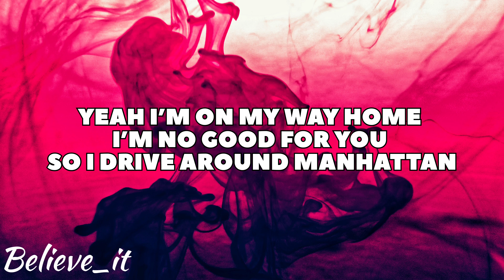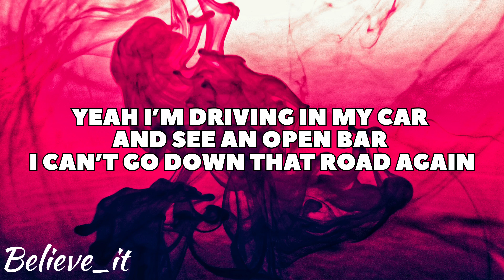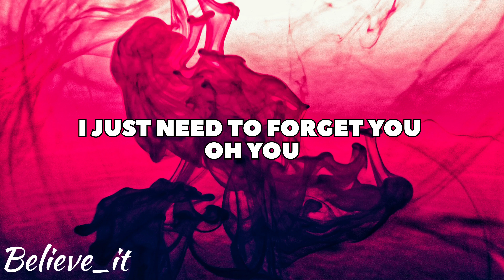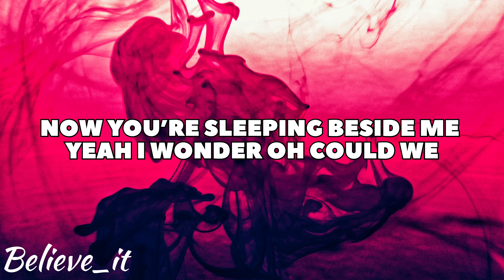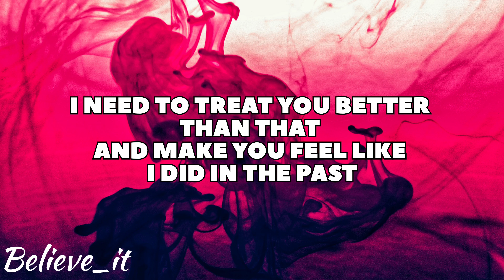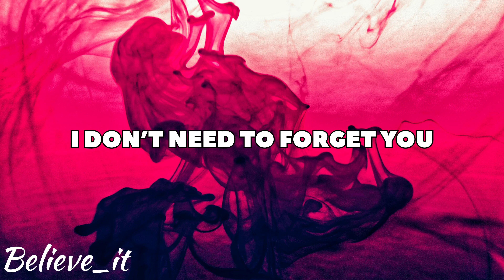NCS - Unknown Brain - Forget You (ft. Shiah Maisel) [NCS Lyrics]